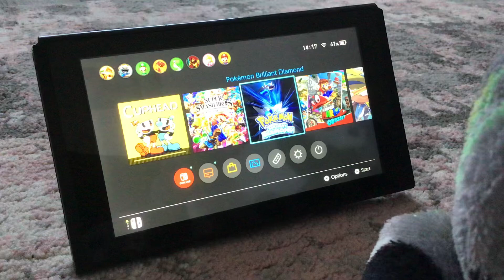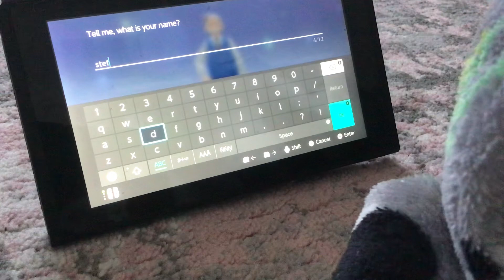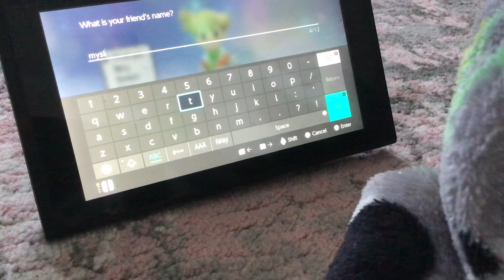Stefanos playing Pokémon game